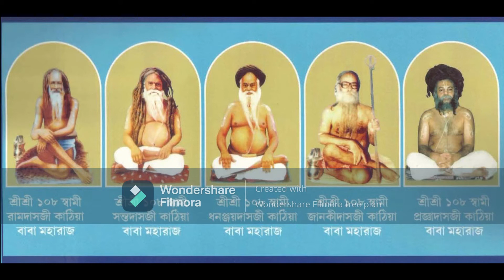GURUPRANAM#TUME ROBA NEROBA***PAGE BAROR KALITALA